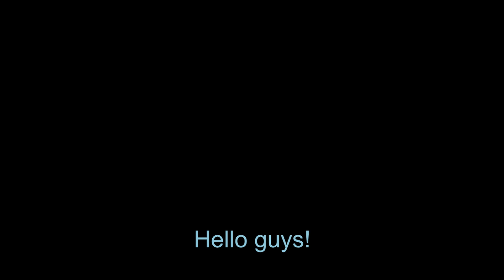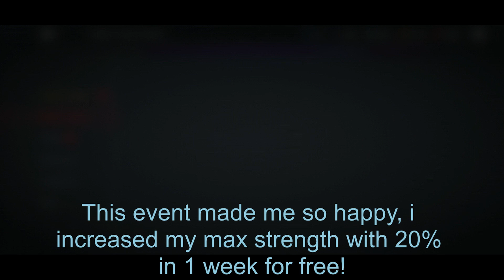Shadow Fight 3 - How I Got 20% On Strength In Only 1 Week!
This video contains music from Artist Music Licensing For Video! Edited by me.